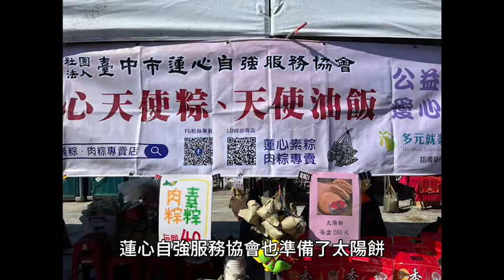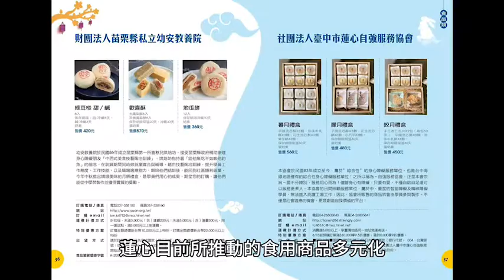台中大甲蓮心自強服務協會成立26年，服務慢飛人士，無怨無悔，疫情期間，捐款大減，全球商聯會提供無償攤位義賣，深獲好評。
20220111 英語新聞報 記者張芫菘大甲報導：

劉瓊雅女士從民國83年一開始創會就加入社團法人台中市蓮心自強服務協會，在接受英語新聞報採訪時，希望呼籲社會大眾，疫情嚴峻這兩年來，蓮心也特別辛苦。

目前會員約有370多位，正在服務的有45位，學生年齡從18到65歲都有，每個月支出要80萬以上，因為疫情捐款少了七成左右，透過全球商聯會8日在台中市烏日高鐵站旁所舉行的熱心公益慈善音樂會暨百業博覽會，蓮心自強服務協會也準備了太陽餅、肉粽、油飯、香菇等產品。

在現場進行愛心義賣，湯尼陳老師深深感觸行善最樂，希望透過英語新聞報獨家報導，將位於台中市大甲區和平路266號的蓮心自強服務協會介紹給大家，同時對劉瓊雅女士26年來無私的奉獻真的感到敬佩，蓮心目前所推動的食用商品多元化，全省冷凍宅配交寄， 有彌月雞腿禮盒 250元、彌月紅蛋禮盒185元、健康油飯餐盒80元、粽子點心盒80元，蓮心天使肉粽40元、養生黑糯米素粽40元等。

希望所有的觀眾朋友主動聯絡，熱情訂購，服務電話 劉瓊雅女士對這次全球商聯會所主辦的愛心活動，透過企業善心人士的贊助，免費提供展覽攤位，讓蓮心能走出大甲，面對社會大眾，讓更多的人了解蓮心，認識蓮心並且支持蓮心，內心充滿感恩。

台灣媒體記者大都喜歡報導腥羶色等無益於社會風氣轉移的新聞，不免讓人感到憂心忡忡，這則蓮心自強服務協會的獨家報導 ，希望大家分享傳閱，讓在疫情期間嚴寒的冬天 ，也能夠產生一股暖流。